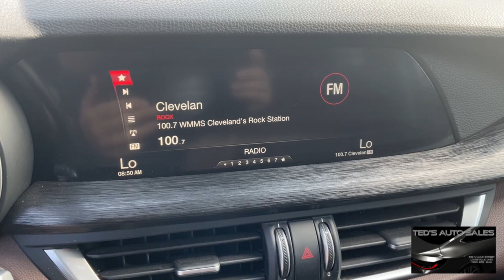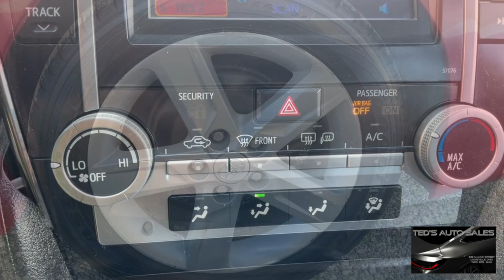Ted’s Auto Sales Weekly Specials for 05/26/24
Ted’s Auto Sales Specials of the Week for May 26, 2024. This week, a great variety of vehicles from a very cool Alfa Romeo Stevia, to a one Owner Subaru Forrester Limited AWD, and finally a beautiful and clean Toyota Camry SE. Check out the specials, you just might find something you like. Don’t see what you want on the specials then call Ted’s and they will find you what you need or want.